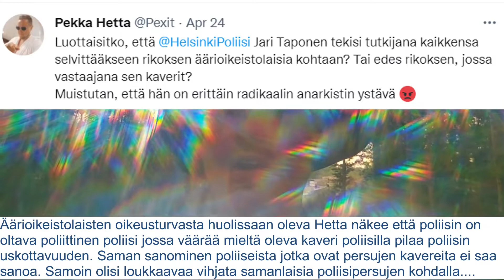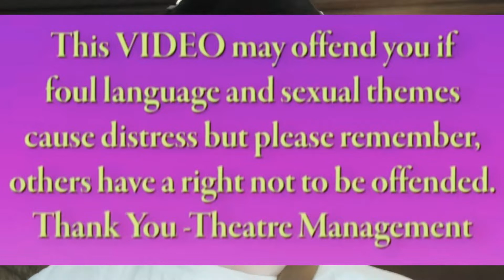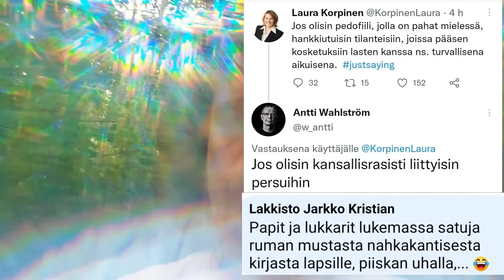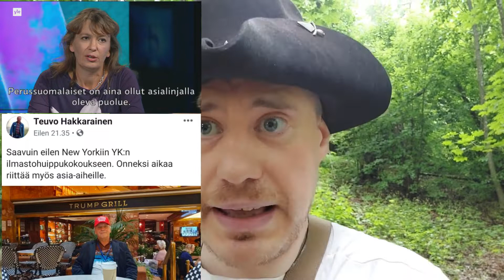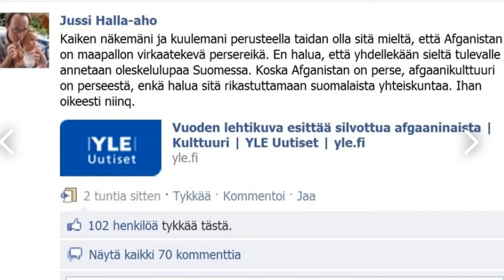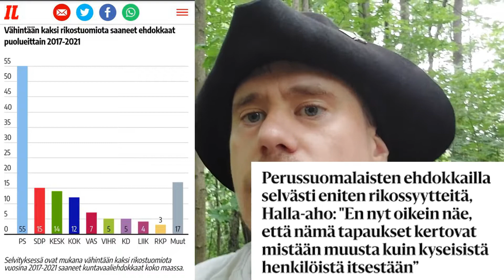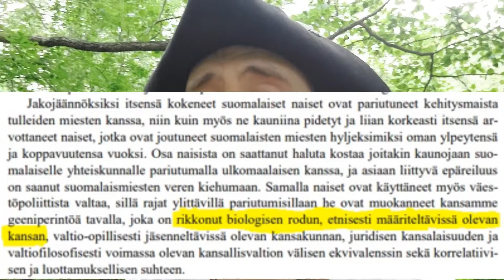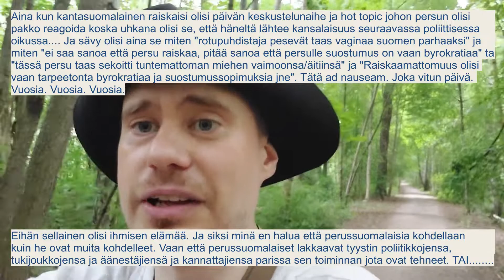Vai oikein varovaisuuteen on kehotettu?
Aiheesta:
MTV, "Mielenosoittajat yrittivät estää drag-artistin vetämän lasten satuhetken Oodissa – "Käsittämätöntä, että tehdään olkiukko, mitä vastaan hyökätään""